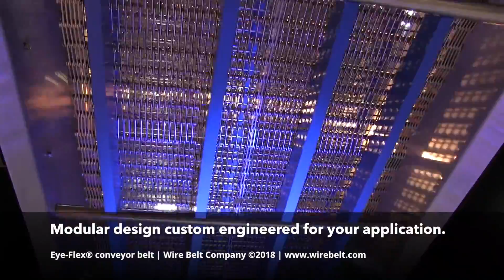Eye Flex® Metal Modular Conveyor Belt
Eye-Flex® steel conveyor belts are engineered for applications that require an extremely rugged, long lasting belt. Eye-Flex's greater strength, carrying capacity, and open flat surface profile is the answer to all your heavy-duty conveying needs, whether you have a new or a replacement application.  Eye-Flex® has almost limitless options and its configurations are custom designed to meet your requirements.